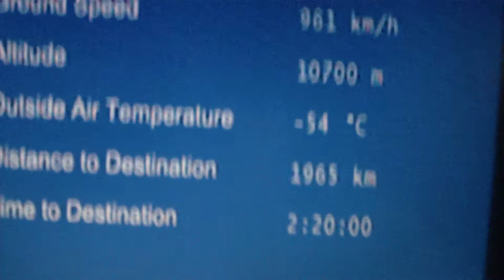BMI A321 in flight G-MEDN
BMI A321 in flight, on it's way to Tbilisi Via Baku G-MEDN